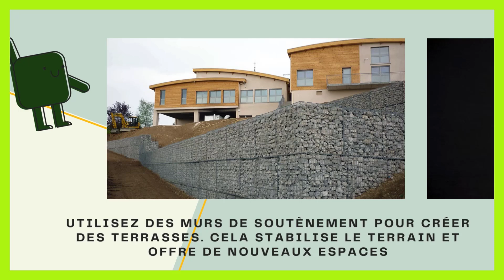Terrain en pente comment aménager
Dans ce tutoriel BricolMaison, nous allons découvrir terrain en pente comment aménager.
En regardant cette vidéo, vous serez capable de amenagement jardin pentu.

aménager un jardin en pente raide

voici les etape a suivre :

Stabiliser le terrain: Utilisez des murs de soutènement (en bois, pierre, gabions) pour créer des paliers et empêcher l'érosion.
Choisir les bonnes plantes: Optez pour des végétaux à racines profondes et résistants à la sécheresse comme les graminées, les sédums ou les vivaces.
Créer des niveaux: Les terrasses successives adoucissent la pente et offrent de nouveaux espaces à aménager.
Aménager les espaces: Selon la taille de votre talus, vous pouvez créer des coins détente, des jardins secs, ou encore des potagers en hauteur.
Gérer l'eau: Installez un système de drainage pour évacuer l'eau de pluie et éviter les glissements de terrain.

aménager une pente de jardin

N'hésitez pas à poser vos questions dans les commentaires sur le sujet de creer un jardin en pente. Nous serons heureux de vous aider. Nous traiterons également des sujets similaires tels que amenager terrain pente.
Alors, savez-vous amenager un terrain en pente? C'est tellement simple que vous l'avez probablement déjà imaginé, n'est-ce pas ?

Tuto : comment aménager son terrain en pente
Catégorie : comment aménager terrain en pente